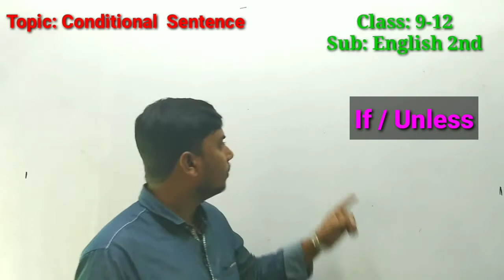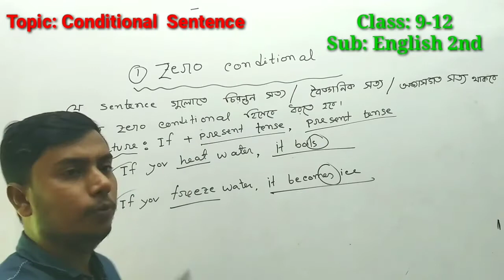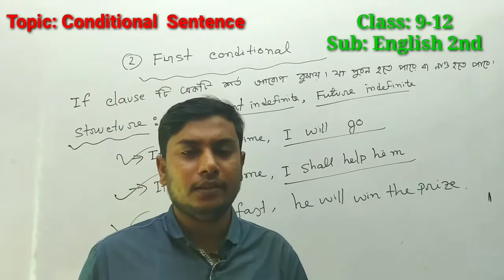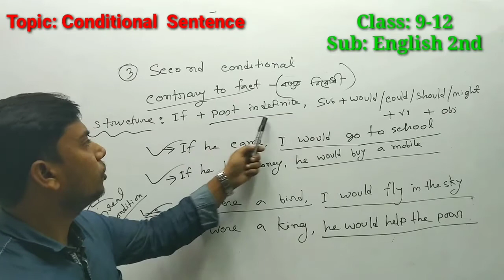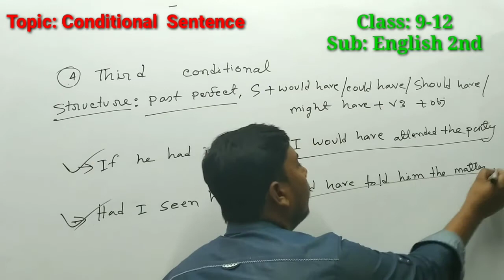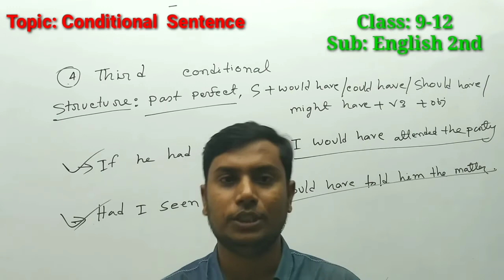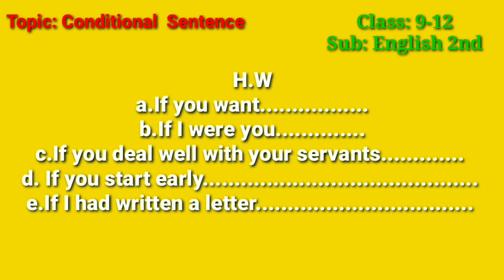Conditional sentence!! Class:6-12!!Tapas Roy